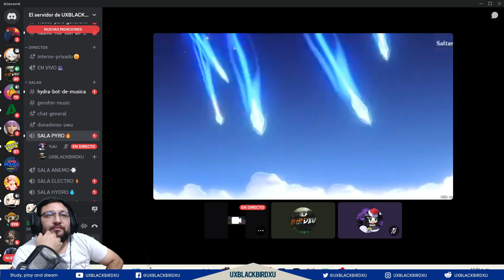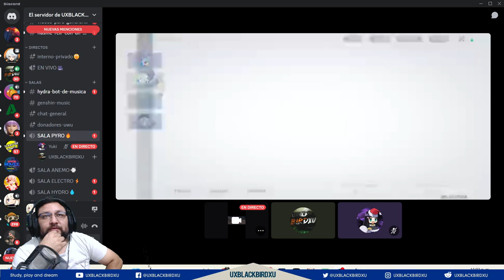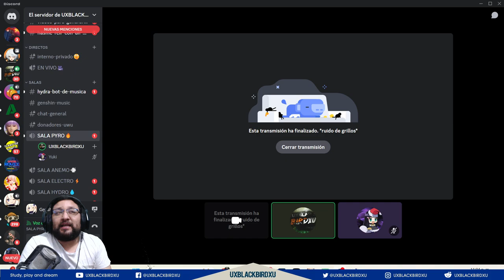▶️ Las 200 tiradas a SIGEWINE ✨ | 🐳 Genshin Impact 🐳 | estamos suertudos nos sale todo!!!!